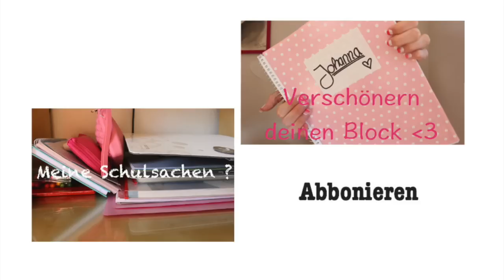Washi tape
Mich hat der Trend jetzt auch erreicht :P Leider so spät erst aber habe es irgendwie nicht so mitbekommen :) Hoffe es gefällt euch trotzdem
Schon gesehen ? Meine letzten zwei Videos ?
- Wie habe ich meine Blöcke verschönert ?
- Was ist in meiner Schultasche ?
Produkte : Falls ihr noch Fragen habt ab in die Kommentare ♥
Habt ihr noch Videovorschläge dann rein damit in die Kommentare ! †
Hier findet ihr mich noch :
Kamera : Canon Eos 700D
Stativ : Hama Star 700 EF Digital
Bearbeitungsprogramm : iMovie
Belichtung : Softbox
Pc : I Mac 21,5 Zoll 2,7 GHz
Hinweis : Alles was ich in meinen Videos sage ist meine eigene Meinung. Wenn ich etwas gestellt bekomme erwähne ich es in der Beschreibung oder im Video.